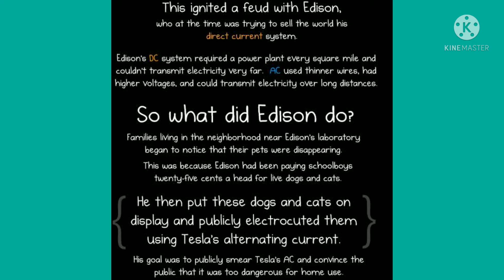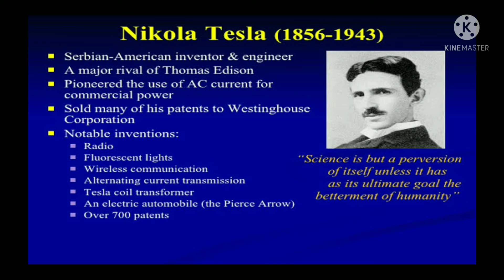AC DC WAR | The current war | Thomas Edison Vs Nikola Tesla | The war of current | करंट वॉर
dc

If you like the video then do write it in the comment section below 😊

Miltey h agli video m tbtk apna dhyaan rkhiye apne Parents ka dhyaan rkhiye khush rhiye ☺️ or mehnat krte rhiye👍
Teachers ki respect kijiye 😊
                       Stay blessed 🙏 _________